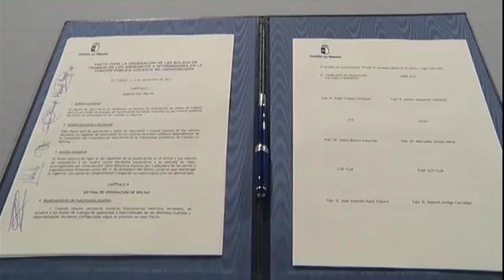Reunión extraordinaria de la Mesa Sectorial de Educación